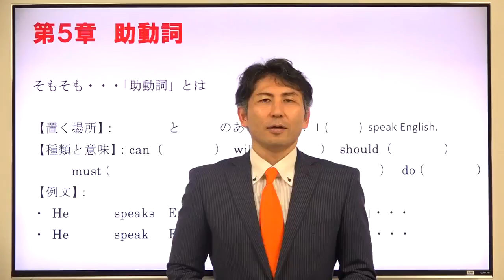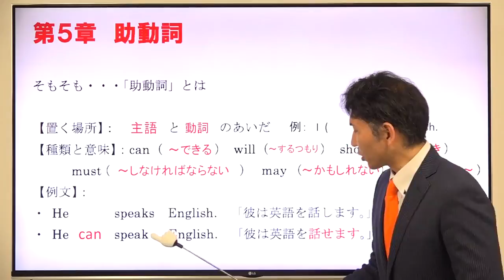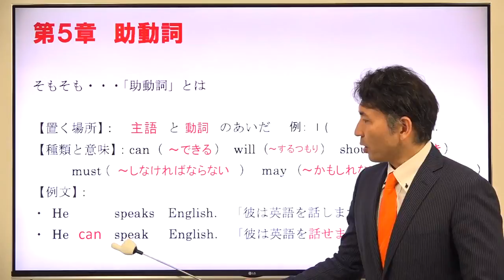（5章 助動詞）「そもそも・・・助動詞とは？」--ビリギャル式坪田塾の学参シリーズ